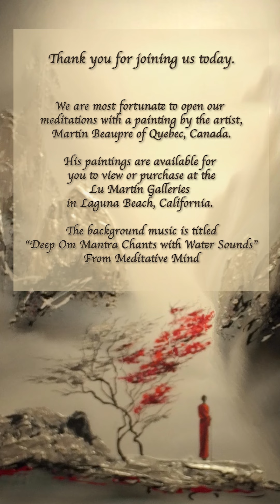Meditation Simplified with Christoper Part2 Night